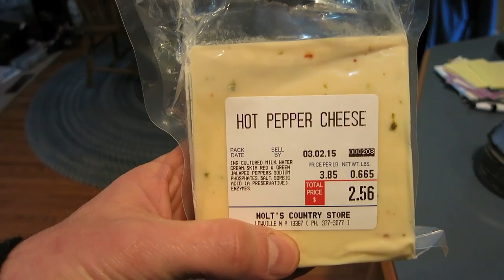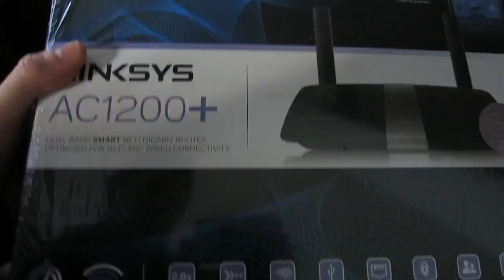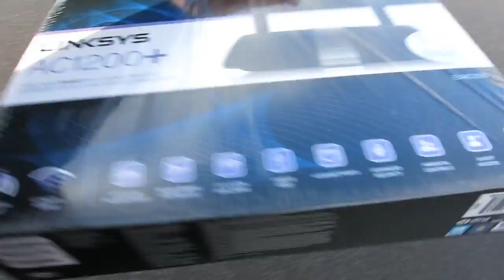CREATING ART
February 25th, 2015 // Day 153